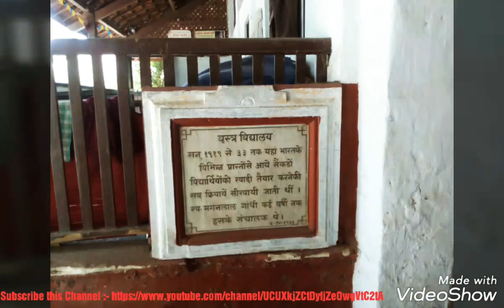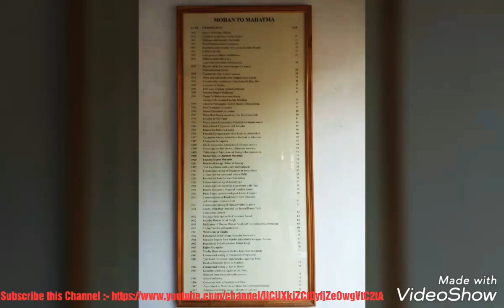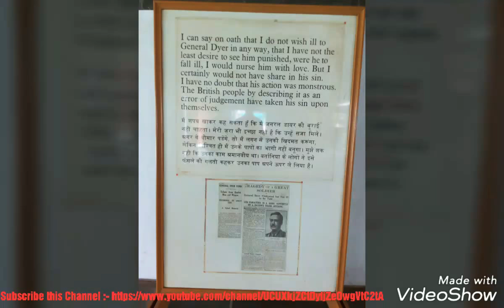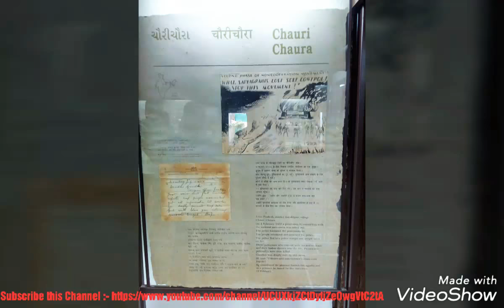Mahatma Gandhi's Sabarmati Ashram, Ahmedabad | साबरमती आश्रम, अहमदाबाद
Mahatma Gandhi's Ashram, Ahmedabad | साबरमती आश्रम , अहमदाबाद

Send this Video or Video URL to your Love one .
Share More. . .

इस वीडियो चैनल में हम आपको विभिन्न प्रकार के विषयों से संबंधित तथ्य एवं जानकारियां बताएंगे। ये जानकारियाँ आपके सामान्य ज्ञान को बढ़ाने में सहयोग करेगीं । हमारे आसपास मौजूद पर्यटन स्थलों की जानकारी भी इस वीडियो चैनल के माध्यम से आपको मिलेगी ।